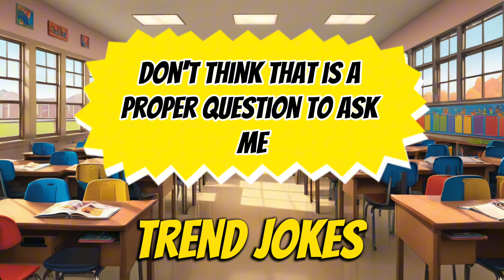😂 Best Jokes of the Day | Funny Jokes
😂 Best Joke of the Day! | Dirty Jokes | Funny Jokes

This is our 281st Funny Jokes. In this dirty joke , a girl talks about a man's private or..gan in the classroom so. 😁🤣

we collect lots of jokes such as dirty jokes , Dad jokes , Funny Jokes , bar Jokes , dumb jokes , little johnny jokes and. 😊😁